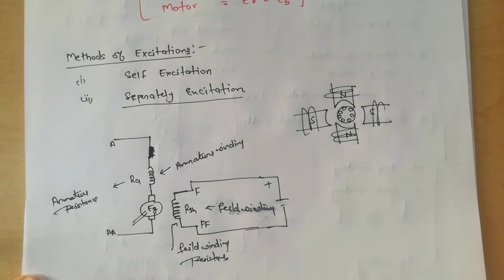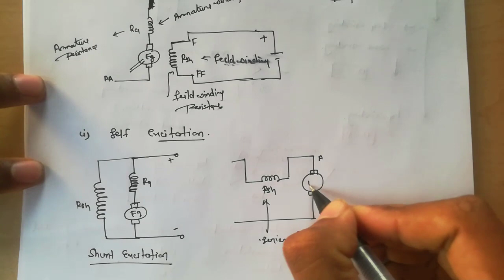EMF Equation of DC Machine | Torque Equation of DC Machine |Methods of Excitation in DC Machine |L-4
Hello Guys Welcome to Easy Electrical
Aaj hm bat kerne wale hai EMF,torque equation ki in DC Machine.Or sath hi sath dekhenge ki Excitation Method kitne type ke hote hai.

Working Of DC Machine | Construction of DC Machine | DC Machine Diagram And  Parts in Detail | Lec 3